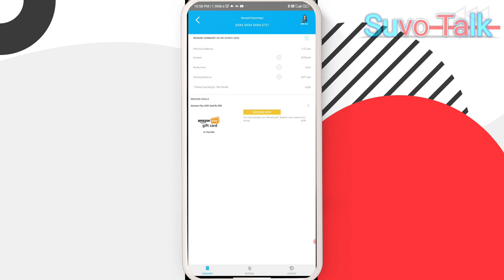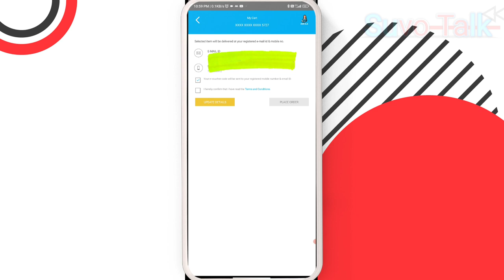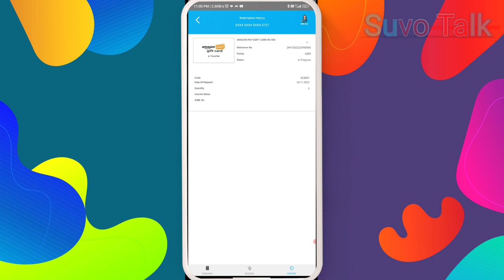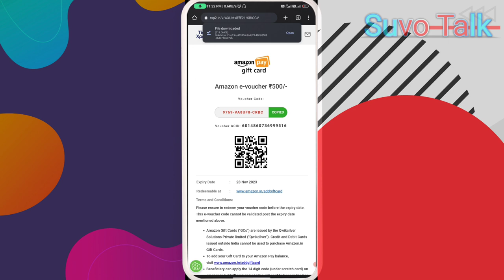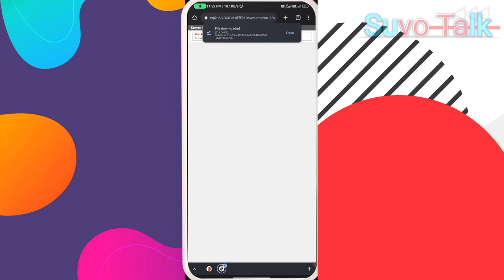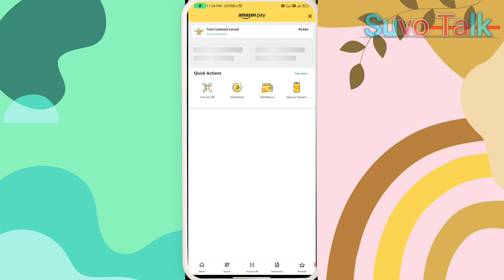How to Redeem SBI Credit Card Rewards Points in Hindi | SuvoTalk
In this video, SuvoTalk is sharing how to redeem SBI Credit Card Rewards Points in Hindi. This video is relevant for those living in India, as the points can be redeemed for various rewards such as air tickets, hotels, and more.

If you're looking to redeem your SBI Credit Card Rewards Points in a convenient way, then this video is for you! By following the steps in this video, you'll be able to quickly and easily redeem your points for rewards that you'll love. So be sure to watch it now!
Follow me and my videos other social site 🤪🔥